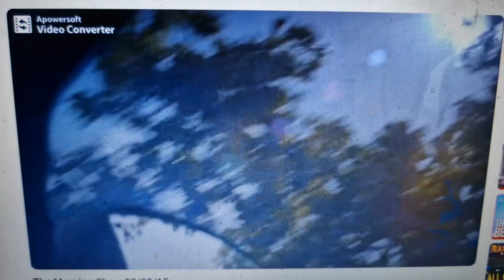Ford 2015 Ad